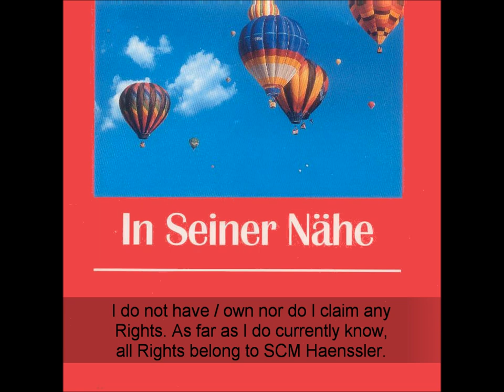Meine Zeit steht in Deinen Händen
I do not have / own nor claim any Rights.